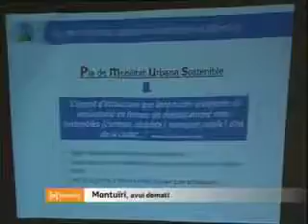Pla de mobilitat de Montuïri